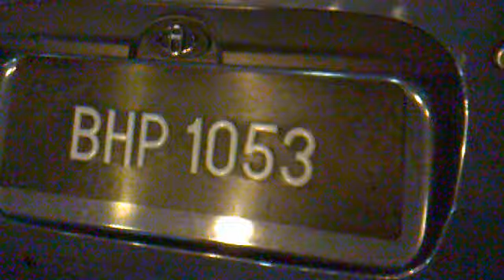hyundai inokom atos burnt!!!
kete atos mak aku terbakar di flyover depan syabas/hospital pantai bangsar!
19 july 2O1O

hahaha...
org workshop kate nasib baik terbakar,
sebab kalu jual pon xde value,
so claim insurans lagi baek...
bagi aku ikut tang mane pon still rugi...
hahaha...
punce kebakaran mungkin sebab wiring.